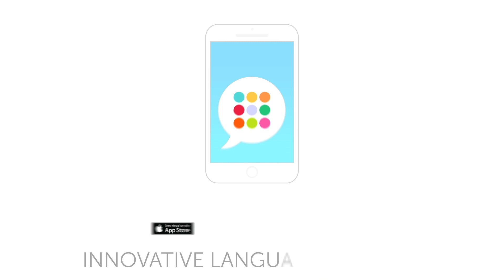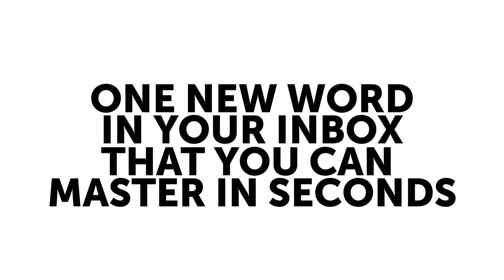How to Become Fluent in Speaking Russian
← Discover the absolute best way to get started with Russian language for absolute beginners! Get the best resources and tools to get on your way to Russian fluency ↓ More Details ↓

In this video we teach you the Russian alphabet to successfully read and write in Russian.
RussianPod101 is the best place to get started with the Russian language as you will get on your way to Russian fluency fast. We provide you with everything you need to maser the language.